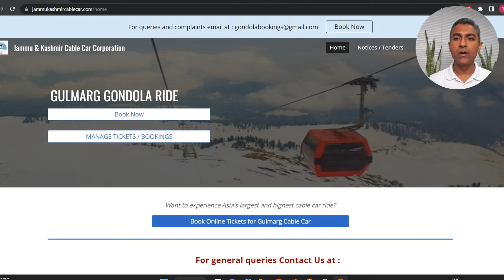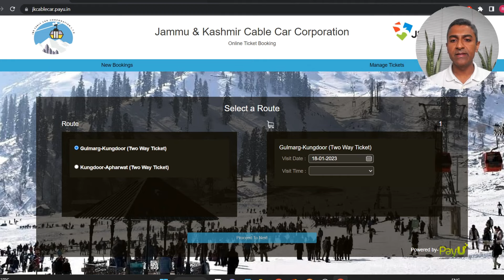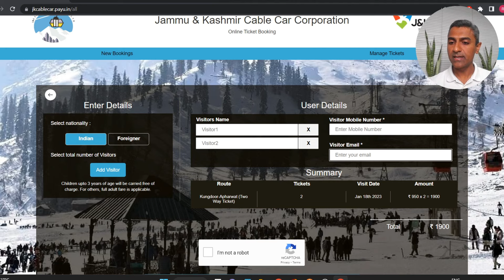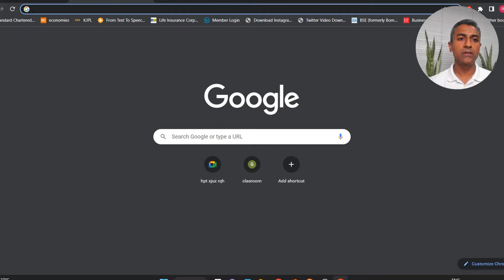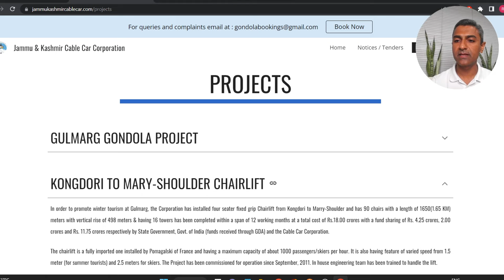How to book Online Tickets for Gulmarg Gondola Ride in Kashmir | Gulmarg Cable Car Online Booking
gondola ride booking
gondola ride phase 2
gondola cable car price
mary shoulder chairlift booking
Gulmarg to Kangdori price
Kangdori to Apharwat price
Kongdori to Mary-Shoulder price
Gulmarg-Kungdoor ticket price
Kungdoor-Apharwat ticket price

Chairlift from Kongdori to Marry-Shoulder and has 90 chairs with a length of 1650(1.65 KM) meters with vertical rise of 498 meters

Phase-I running from Gulmarg to Kangdori having a horizontal length of 2091 mtrs and a maximum passenger carrying capacity of 1500 PPH with 72 cabins installed

Phase-II runs from Kangdori to Apharwat having a horizontal length of 2539.99 mtrs. with a maximum passenger carrying capacity of 600 PPH respectively with 34 cabins installed

Best Useful Travel Related Products :
Delsey Misam ABS 76 cms Black Hardsided Large Luggage :
Teakwood Genuine Leather High Ankle Classic Boots Shoes for Men :
Equinox Hot Water Bottle with Cover EQ-HT-01 C :
Speedo Essential Splice Kneesuit for Women :
Homecute Foldable Portable Pop up Cloth Changing Tent :
Coleman Cortes Octagon 8 Person Family Tent with Wheeled Carry Bag :
Jilani Safety Life Jacket Weight Capacity Up to 40-120+ XL :
Michelin 12206 Analogue Double Barrel Foot Pump with Rubber Feet :